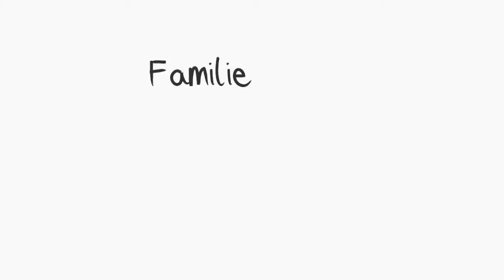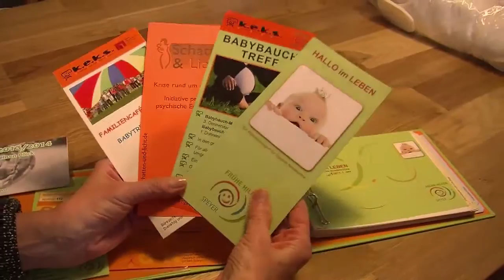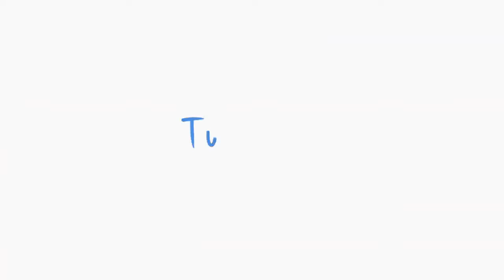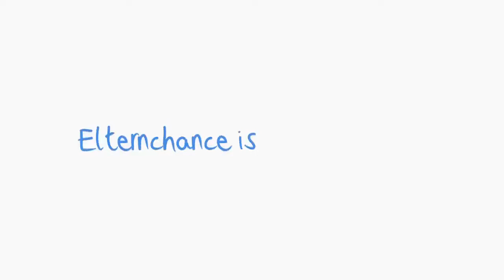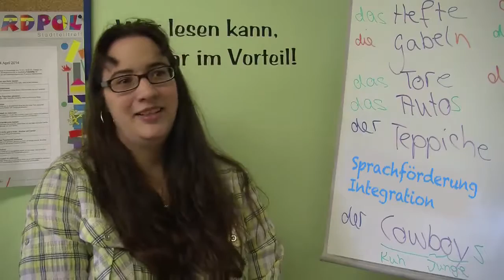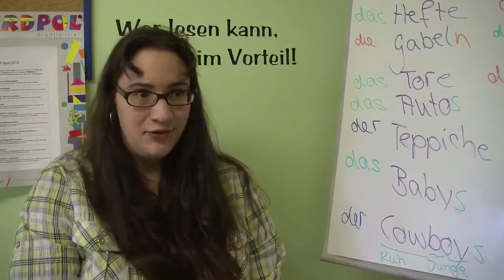Film Netzwerk Familienbildung Speyer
Netzwerkkonferenz Kindeswohl und Kindergesundheit 2014
© elkmedia-Produktion im Auftrag der Stadt Speyer 2014